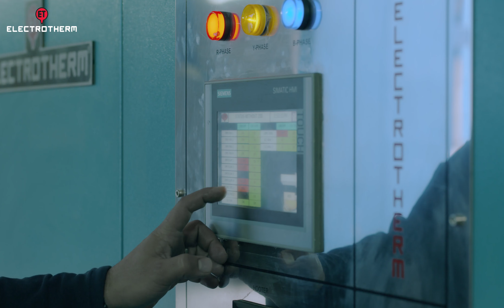Steel Plant | Turnkey Project | Electrotherm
12 MW / 25 Ton Induction Furnace, the most popular High Speed Bullet Caster for making billets, Air pollution Control System,  Electricals and Cooling System, Material Handling equipment and other utilities - From concept to commission at M/s Shahroud Steel Co., Iran